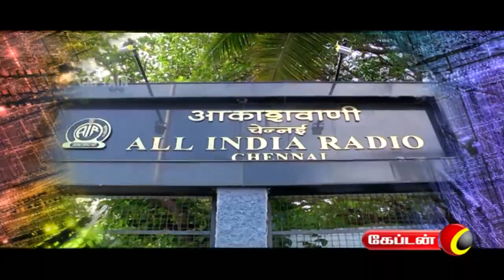mylapore spacial place and food | Trouser Kadai food | Mugavari | Captain TV | ep-6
Web | முகவரி | captain tv | காளத்திரி கடை | டவசர் கடை | மயிலாப்பூர் | all india readio | namma chennai | best place in chennai | mylapore touser kadai#TROUSERTHATHA KADAI In Chennai